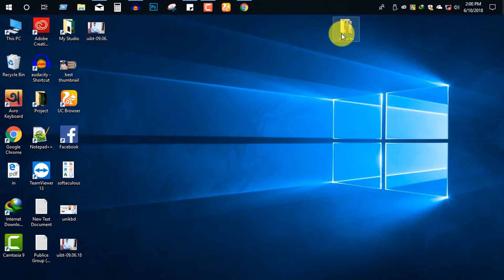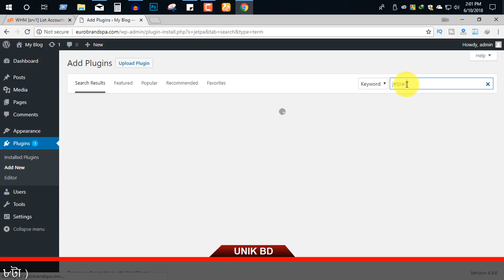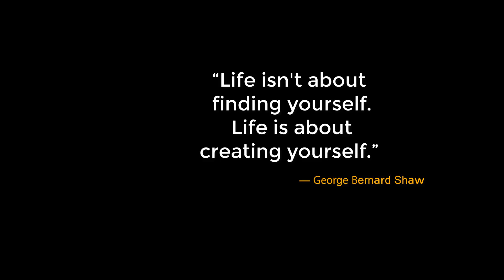Jetpack Plugin Install and setup Bangla Tutorial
Jetpack is a popular WordPress plugin created by Automattic, the people behind WordPress.com. The plugin brings many of the most powerful features available on WordPress.com to self-hosted WordPress sites, and thereby contributing greatly to the improvement of WordPress powered blogs and websites.

In the left panel, click “Plugins”, then click “Add New”.
Search for “Jetpack” — the latest version will appear at the top of the list of results.
Click the “Install Now” button.
Wait for the installation to finish, then click the “Activate” button.
Click the “Connect to WordPress.com” button. Login with your WordPress.com account or create an account.
Login with your WordPress.com account (or create one) and click “Authorize Jetpack”
Click the “Approve” button and wait for the connection process to finish.
Select your plan. You will be returned to your site’s Dashboard and see the message “Your Jetpack site is ready to go!”
Click “Activate recommended features” (optional)

If want to create a website/ want to buy domain & hosting, please visit our & You can call our support team

🌐 Amazon Store